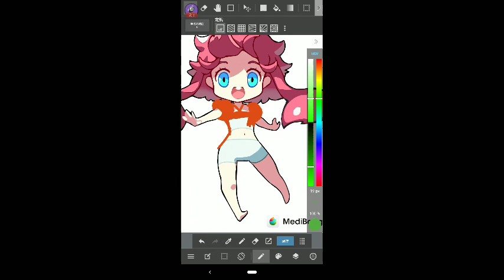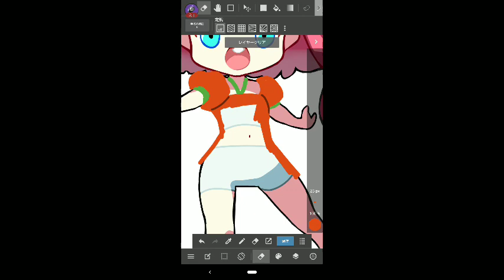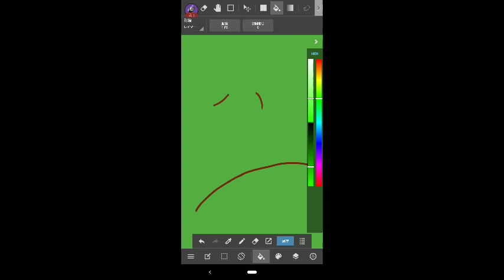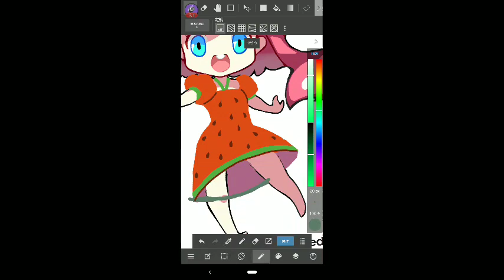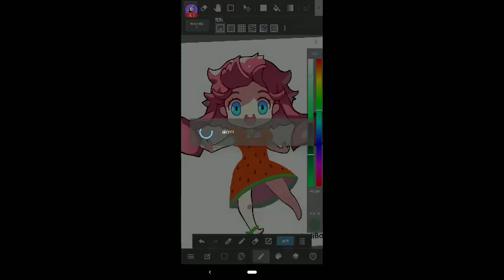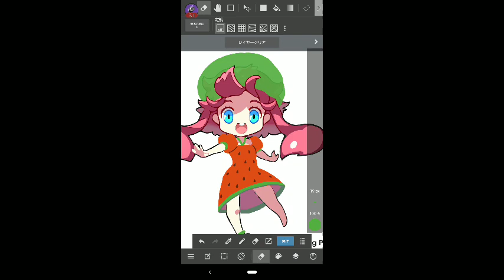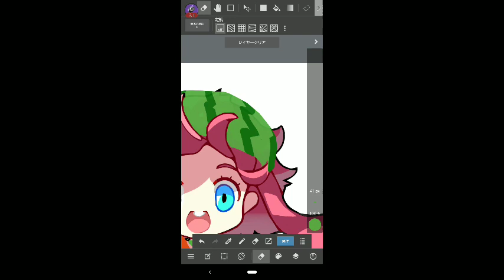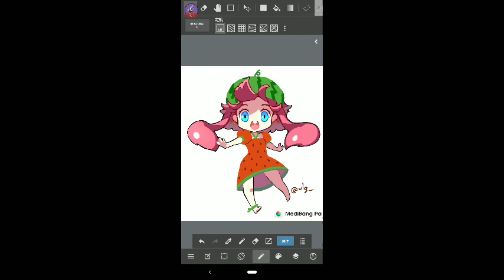Drawing スイカワンピース WaterMelonDress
VALORANT ulg#ulg